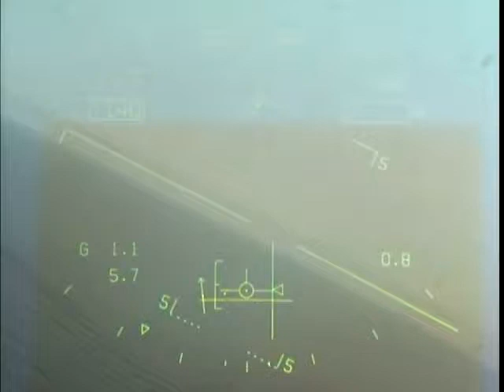Day Trap F/A-18F VFA-211 CVN-65 Strobes